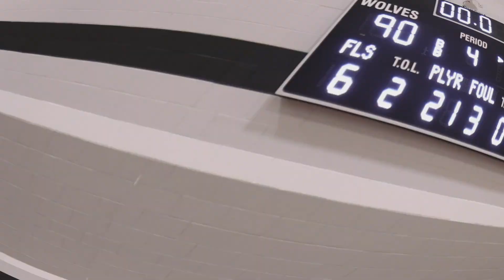Gary 21st Century vs Hammond Central , Who will come out on top ???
Hammond Central's Kenneth Grant had 15 pts in the fourth quarter and finished with 23 pts for the wolves ! Jordan Woods had 19 pts and Matthew King and Pharrell White both finished with 12 pts.
21st Century was lead by Junior Guard Quintin Floyd with 29 pts 10 Rebs ,
Ashton Williamson had 27 pts .